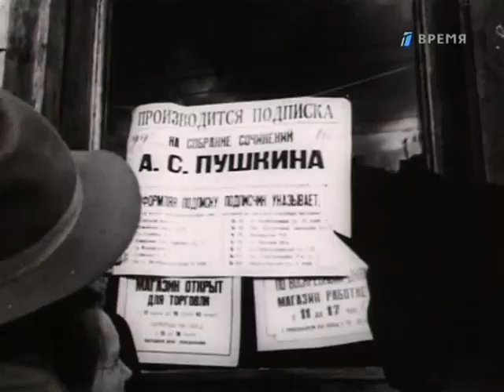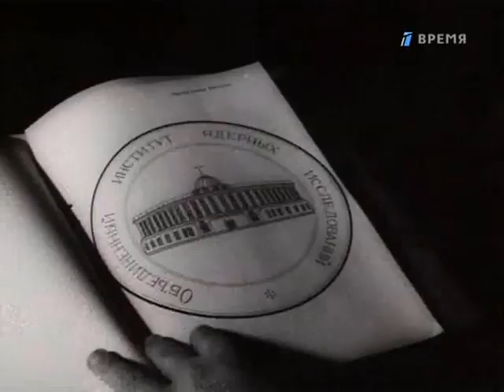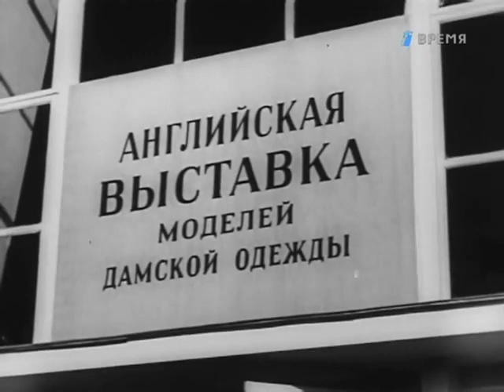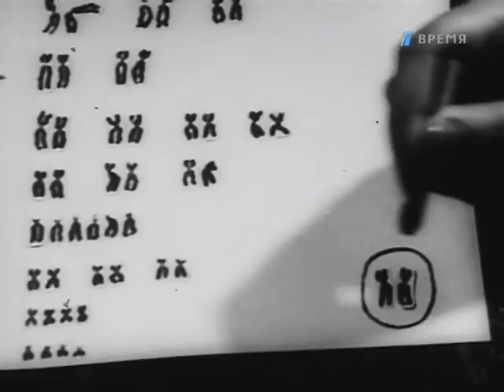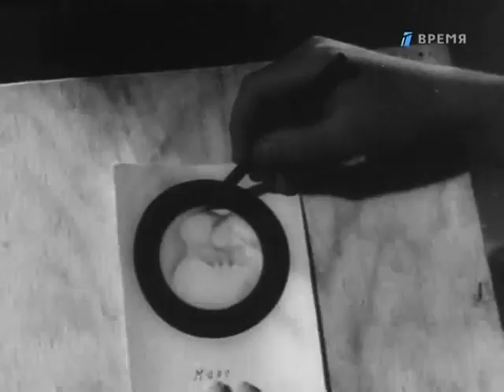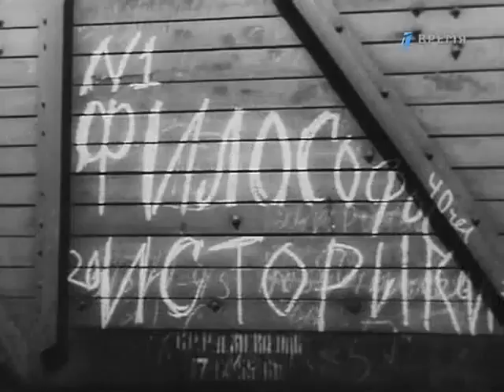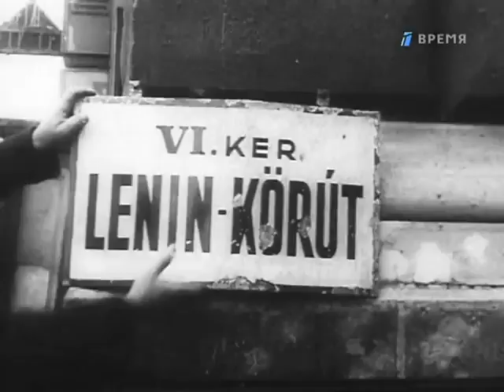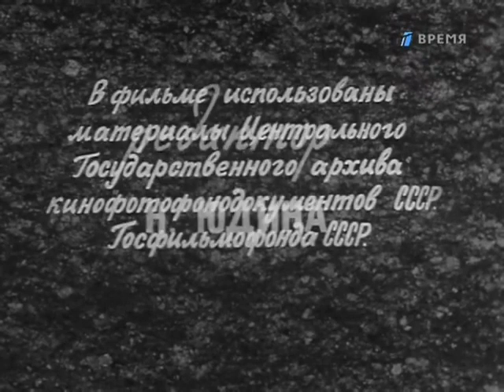Летопись полувека. Год 1956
Год 1956

Летопись полувека

1967 год. Страна торжественно отмечала 50-ю годовщину Великой Октябрьской социалистической революции 1917 года. Каждая отрасль культуры, искусства, науки готовила юбилейный подарок. "Летопись полувека" - цикл документально-хроникальных передач, в котором каждая передача посвящена определенному году и важнейшим событиям того года. "Летопись полувека", созданная на советском телевидении первый в его истории многосерийный документальный фильм - венчала "именинный" проект, невероятное по тем временам, грандиозное событие. В канун 50-летия Октябрьской революции, Центральное телевидение собрало воедино фильмотечные кадры старой кинохроники, посвященные истории государства, и смонтировало их в хронологическом порядке. На голубых экранах (как тогда именовали черно-белое ТВ) около двух месяцев каждый вечер демонстрировался сделанный в течение 365 дней силами абсолютно разных 50 групп, 50 режиссеров 51-серийный телевизионный эпос (по одной 55-65 минутной серии на каждый год), по праву еженедельно получавший лучшее эфирное время... Историко-документальные ленты из архивных материалов создавались и раньше, но были локализованы определенной темой, небольшим промежутком времени. В «Летописи полувека» впервые подробно, год за годом, прослеживались основные события в жизни нашего государства за пятьдесят один год. Фильмы собраны из хроники показываемого года - от 1917 до юбилейного 1967 (затем был добавлен 1968). Серии «Летописи полувека» содержат 26 выступлений очевидцев и участников событий.
СССР, Центральное телевидение СССР, Творческое объединение «Экран»
Режиссер: Лев Дурасов, Павел Резников, Александр Пархоменко, Лев Мирский, Фахри Мустафаев, Борис Горбачёв, Виктор Лисакович, Михаил Ливертовский, Владимир Семаков, Геннадий Шабарин, Михаил Каширин, Галина Шестакова, Климентий Долгин, Игорь Масленников, Виктор Гейман, Григорий Романов, Игорь Беляев
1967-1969